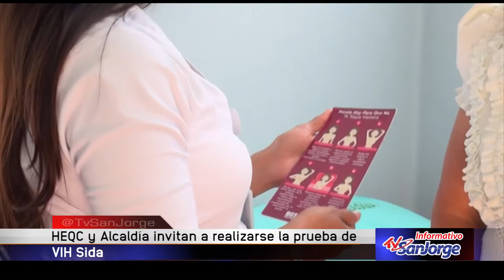HEQC y Alcaldía de Ocaña invitan a realizarse la prueba de VIH Sida